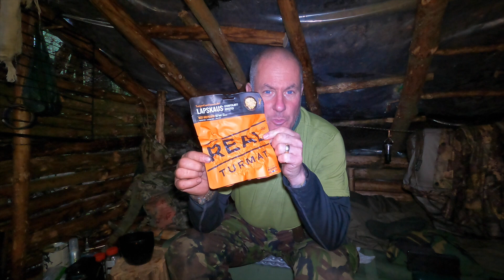woodland wild camp camp cooking bushcraft camp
After spending the night on a solo camp I head to the bushcraft camp to meet up with Roney and chill out we cook up a nice chicken curry on the fire and I do a bit work on the shelter please like comment and subscribe thanks everyone 😎😎👍👍